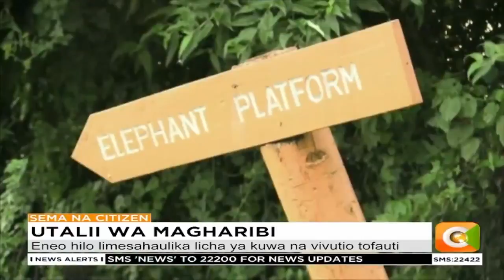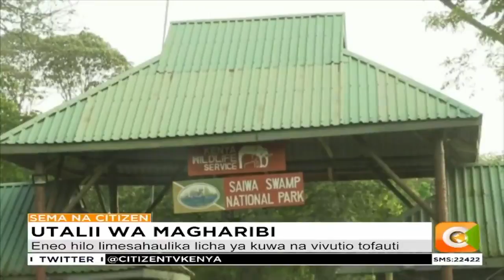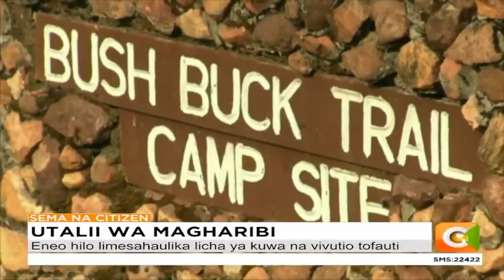Mchakato wa kufufua sekta ya utalii magharibi umeanzishwa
Washikadau wa sekta ya utalii kutoka eneo la magharibi mwa Kenya wameanzisha mchakato wa kufufua utalii eneo hilo. Lengo la mpango huu ni kuimarisha utalii, katika eneo hilo ambalo wanahisi limesahaulika licha ya kuwa na maeneo ya kipekee ya kitalii.